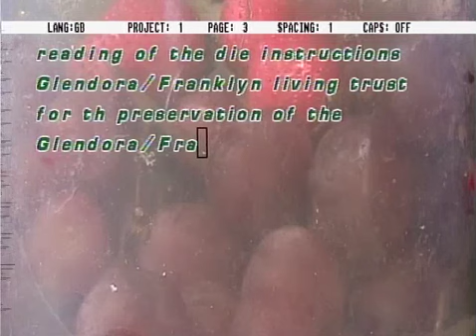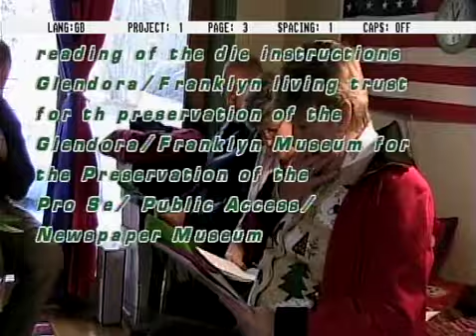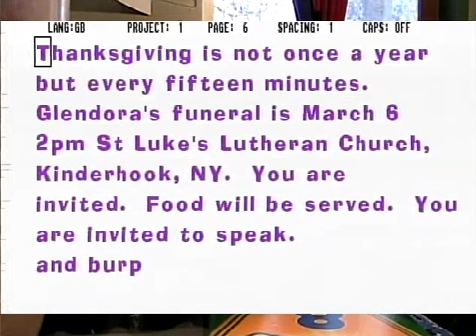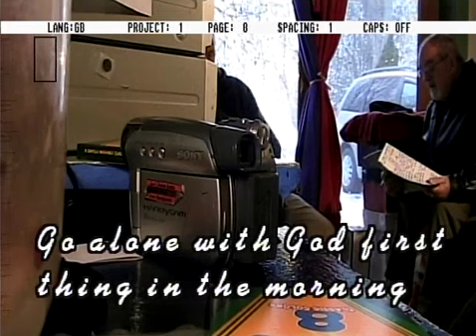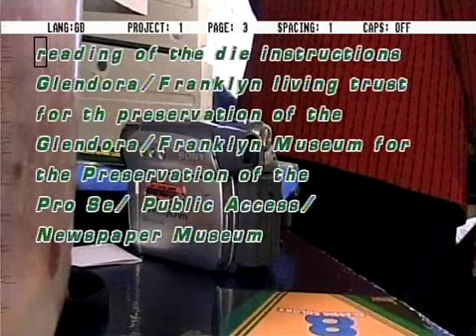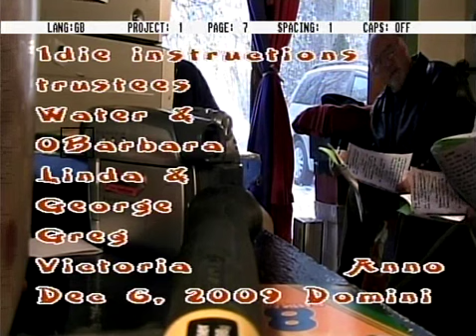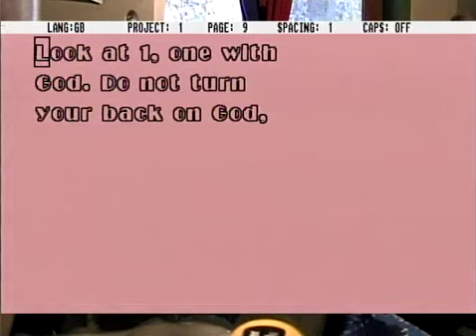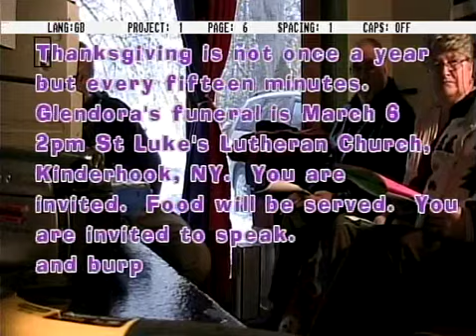A Chat With Glendora 5275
Cont'd Jesus Rock
die instructions
Linda & George
Walter & Barbra
G